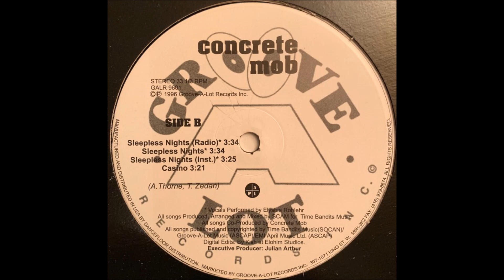Concrete Mob - Boiling Point